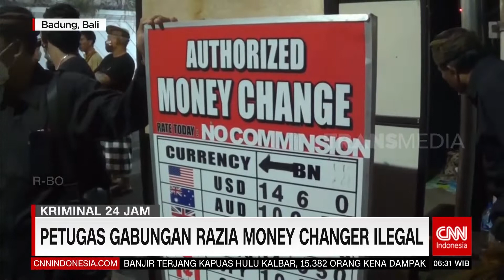Pasutri Tewas Diduga Korban Pembunuhan | REDAKSI PAGI (08/08/22)